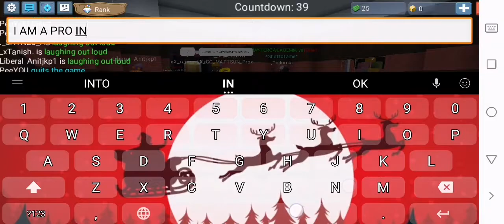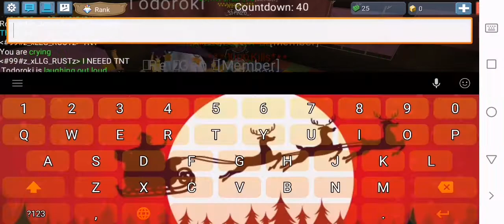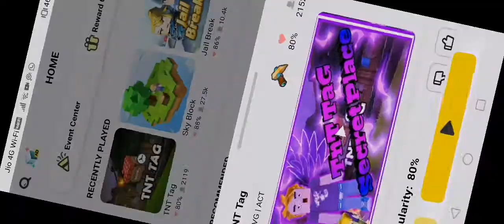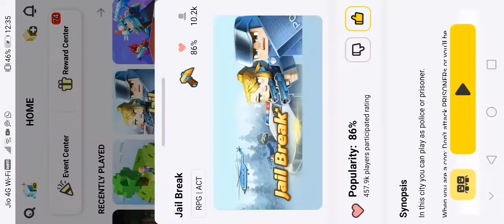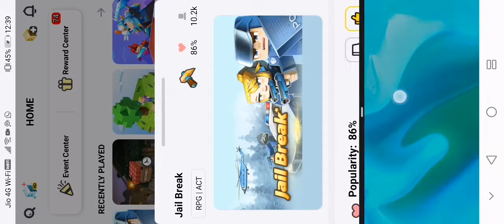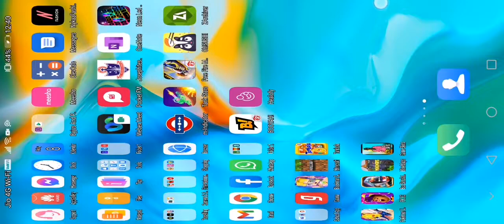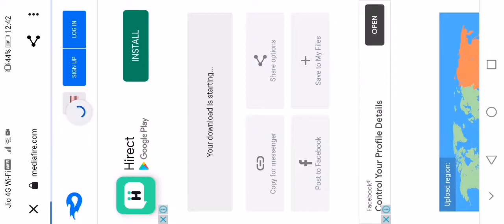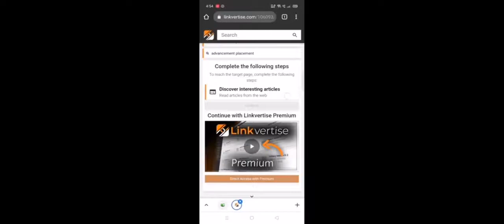bmgo gameplay with how to get advancment in minecrafr